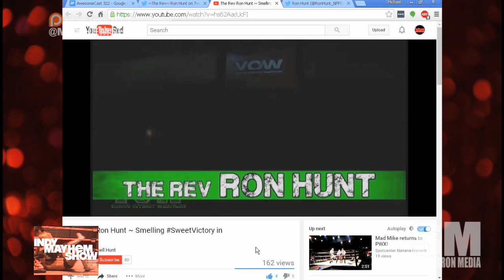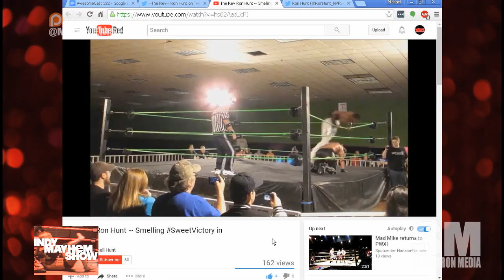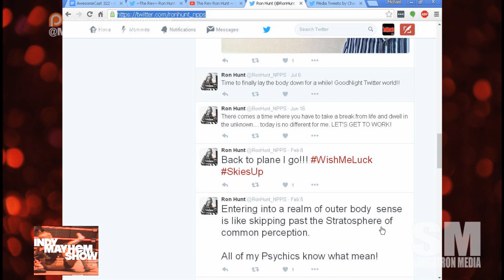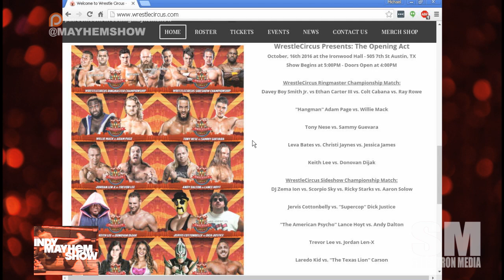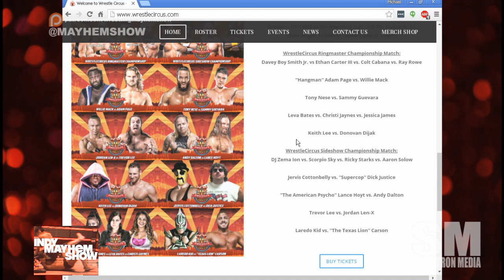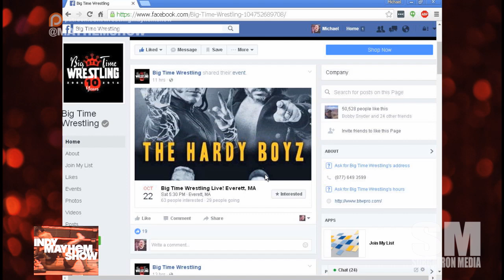Indy Mayhem Show 134: The Rev Ron Hunt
“The Rev” Ron Hunt is a pro wrestler in the Pittsburgh area, contributor to WrestleZone.com and Chair Shot Reality, and news producer at a local television station.  Find out how all of that comes together into his career!

Eamon Paton (@eamon2please, Inspire Pro Wrestling) shares with us his experience at the debuting Wrestle Circus promotion!